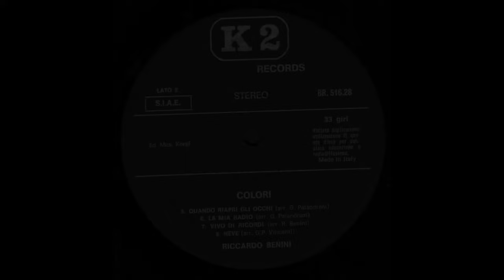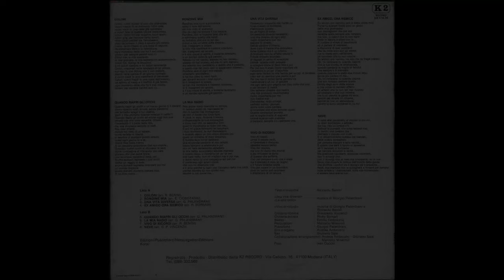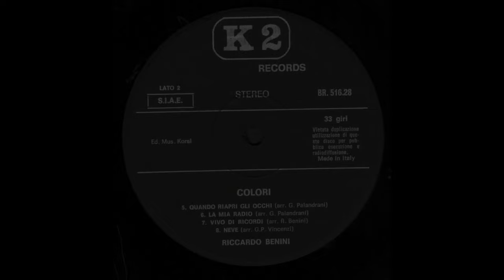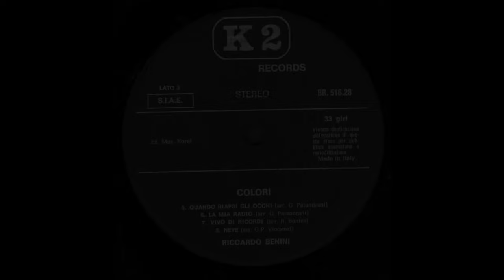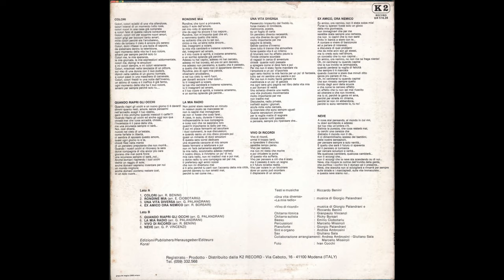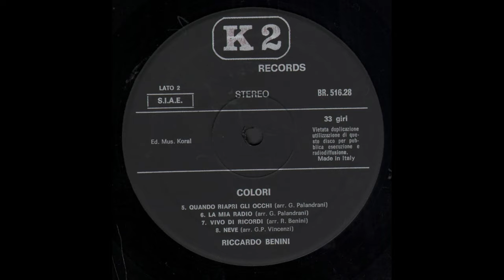- RICCARDO BENINI - COLORI – ( - K2 Record BR 516.28 - ) - FULL ALBUM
- COLORI – ( - K2 Record BR 516.28 - ) -

A1  - Colori
A2  - Rondine Mia
A3  - Una Vita Diversa
A4  - Ex Amico Ora Nemico
B1  - Quando Riapri Gli Occhi
B2  - La Mia Radio
B3  - Vivo Di Ricordi
B4  - Neve

• Arranged By – E. Ciobotarium (tracce: A2), G. P. Vincenzi (tracce: B4), G. Palandrani(tracce: A3, B1, B2), R. Benini (tracce: A1, B3), R. Borsari (tracce: A4)
• Arranged By [Collaboration] – Andrea Ambrosini, Giuliano Sala, Marcello Missiroli
• Bass – Emilio Ciobotarium
• Drums – Marcello Missiroli
• Lead Guitar – Ricky Borsari
• Photography By – Ivan Cocchi
• Piano – Giorgio Palandrani
• Rhythm Guitar – Giampaolo Vincenzi
• Saxophone – Giuliano Sala
• Synth, Organ – Andrea Ambrosini
• Written-By – Riccardo Benini